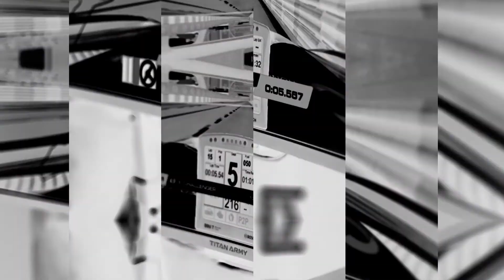|「挑戰者盃」亞洲電競賽車錦標賽 | 港台總決賽 | 謝東閔訪問賽事統籌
今年香港首個大型具國際認證的賽車電競賽車比賽「挑戰者盃」亞洲電競賽車錦標賽—港台總決賽將會於4月11日星期日舉行。「挑戰者盃」形象大使郭富城將會出席打氣及頒獎。如此盛事將會於 Z-Challenger Facebook 專頁作出直播，讓各大車迷機迷一齊即時感受飛馳快感、熱血震撼！

由Z-Challenger 主辦之「挑戰者盃」亞洲電競賽車錦標賽 港台總決賽 將於 4 月 11 日隆重舉行。屆時香港台灣兩地總決賽將會跨境聯網實時進行，並同時於網上提供賽事直播，讓觀眾可一起實時觀看賽事。

「挑戰者盃」亞洲電競賽車錦標賽是極具份量及具國際認證的賽車電競賽車比賽。賽會參照國際賽車及電競賽事條例進行，並由合資格的專業裁判現場監督評判，確保每位參賽人士能於公平公正的環境下進行比賽。主辦單位更會提供專業賽車運動訓練予表現超卓的勝出者，為有潛質的年青人於賽車運動界
發展鋪路。

兩個地區共逾 1,600 名參賽者經歷多場競賽，來到最後總決賽，勢必全力以赴疾馳東望洋及神秘賽道(日本鈴鹿賽道)，爭取進入專業賽車運動界嘅入場券！